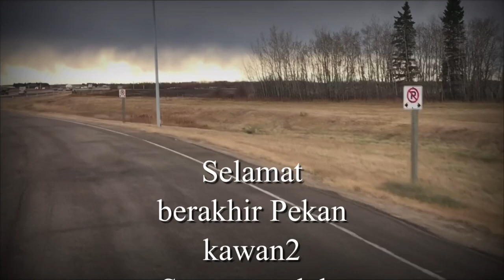Aturan Berat Muatan Truk Di Canada || Truk Besar Muat Bahan Makanan || Mobil Truk Besar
Aturan berat muatan truk - truk muat bahan makanan. aturan muatan truk 2020.
Truk gandeng di depan saya pas ditimbangan juga lolos pemeriksaan, truck itu membawa bahan peledak. Trailer dan truk tronton muatan berat ada juga yang diberhentikan. Sopir truk muatan berat harus sabar saat perjalanan.
Truk yang muatannya berat dapat tetap berjalan di jalur kanan, karna timbangan berada di jalur kanan, dan truk yang sudah kosong dapat memakai jalur sebelah kiri. Kenapa truk kosong harus masuk juga ?? Agar laporan dan bisa diperiksa ulang kelengkapan keamanannya pas melewati CCTV.